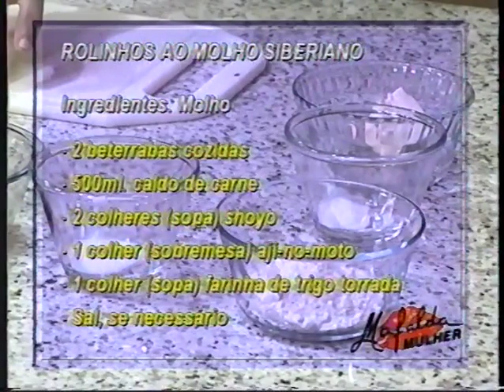Mirlei Scudeler culinarista - 19 -10 - 2005 Rolinhos ao Molho Siberiano no Programa Mafalda Mulher-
Receita  Rolinhos ao Molho Siberiano com Mirlei Scudeler - 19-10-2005